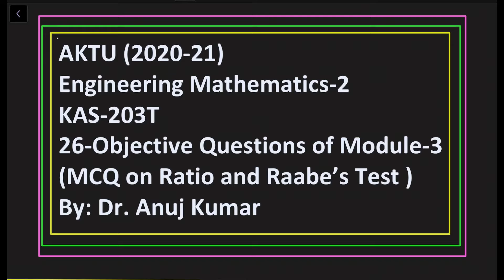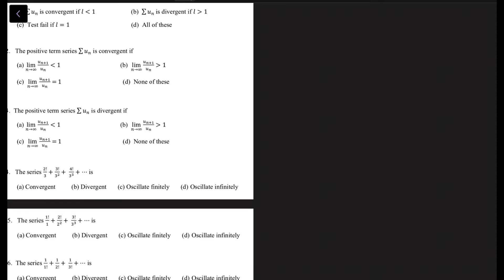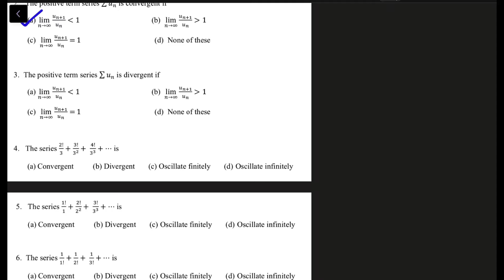MCQ on Ratio Test | Objective Question Mathematics 2 | Convergence of Series